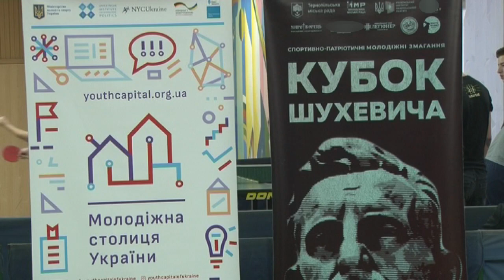У Тернопільській школі №23 відбулися змагання з настільного тенісу "Кубок Шухевича"